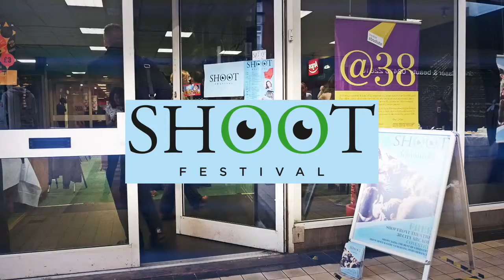Shoot Trailer (1)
Shoot Festival will return on Mar 17th-18th 2017. Here's a look at what Shoot 2016 looked like to give you an idea.